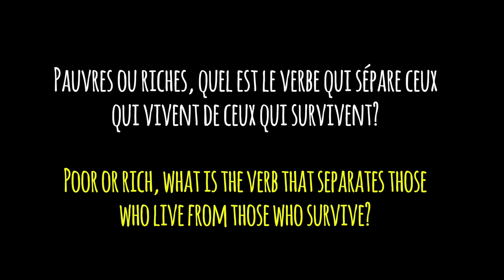Joy for the Planet: "Ça swing" à Tolède II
Mais qu'est-ce que la journaliste Isabelle A. Bourgeois ne ferait pas pour partager et donner de la joie à côté de ses reportages et ses vidéos sur le meilleur de l'homme tout au long de son périple d'un an en camping-car à travers l'Europe??? Hier, une tentative spontanée de "Joy cession" avait été abrégée par la bande-son qui s'était terminée prématurément. Restée sur sa fin (faim?), Isabelle a remis ça ce matin après avoir revu par hasard le musicien au même endroit! Vous avez dit "têtue"?
Merci au joueur d'harmonica qui ne s'est pas fatigué pour rien puisque la prestation d'Isabelle lui a rempli son escarcelle!

But what is the journalist Isabelle A. Bourgeois would not do to share and give joy in addition to her articles and videos on the best of humankind throughout her year-long journey in a motorhome across Europe? Yesterday, a spontaneous attempt of "joy cession" was shortened by the soundtrack that ended early. A bit frustrated, Isabelle did it again this morning after seeing the musician again by chance in the same place! Did you say "stubborn"?